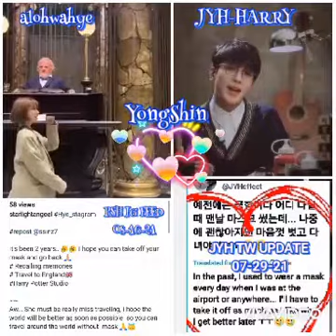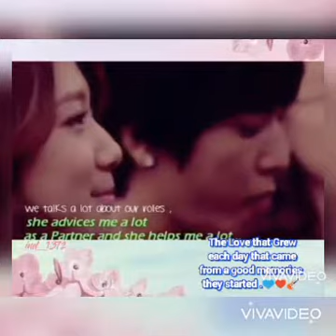New YongShin puzzles connection stayIntouch Then_Now_forever♥🌈🌻☀🌴🌵🌲🌱🌼🌺🌸🌷🍀Tnx-4-watching😉👍